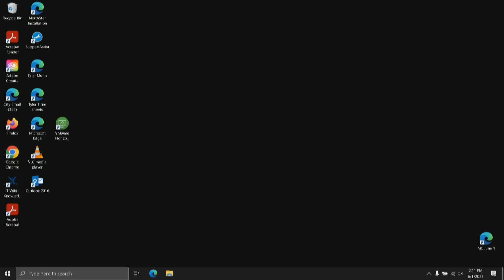June 1, 2023 - Meet and Confer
SPECIAL CALLED MEET AND CONFER MEETING BETWEEN THE CITY OF SAN MARCOS AND THE SAN MARCOS FIRE FIGHTERS' ASSOCIATION, LOCAL 3963 REPRESENTATIVES. THURSDAY, JUNE 1, 2023, AT 12:30 PM HR TRAINING ROOM, 630 E. HOPKINS, SAN MARCOS, TX 78666.